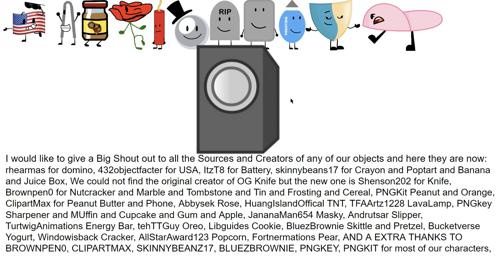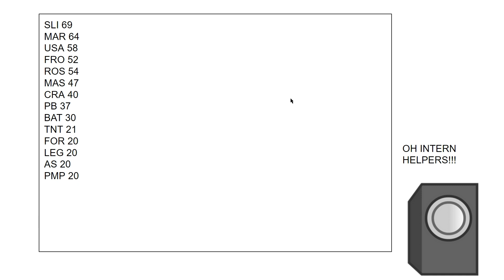BFN 8: Frisbees and Interns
Vote for which of the bottom 4 you want eliminated in the comments

If nobody is selected a random one will be selected

If some get tied a random one will get eliminated of them

Results Put in on 7/28/2023
Video released by 8/4/2023